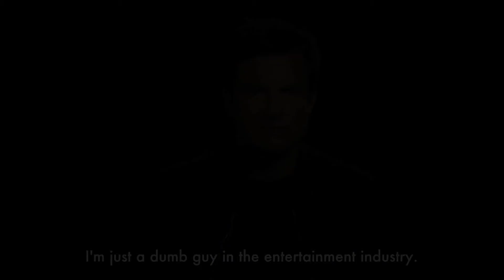Ozark - Trailer 1080p What Would Jason Bateman Do_ Netflix